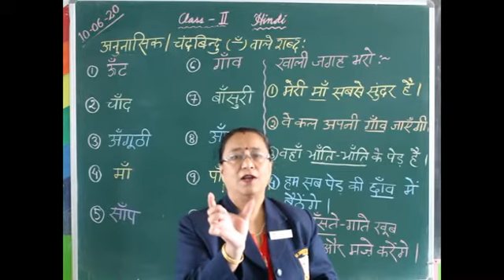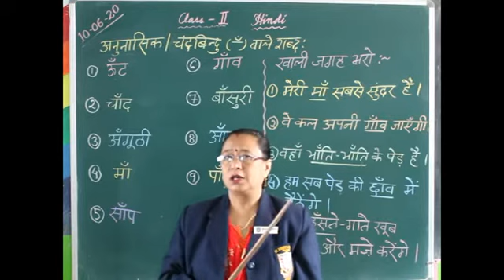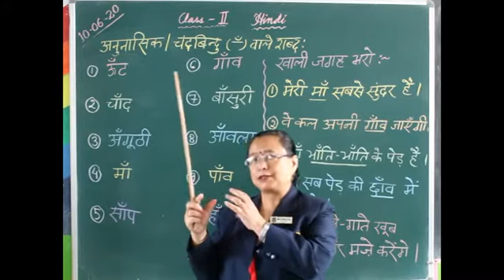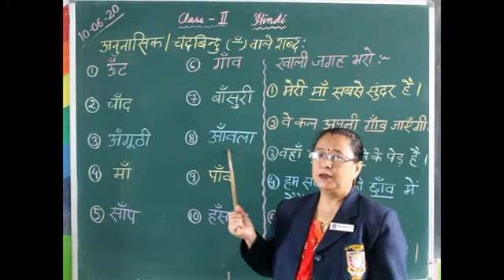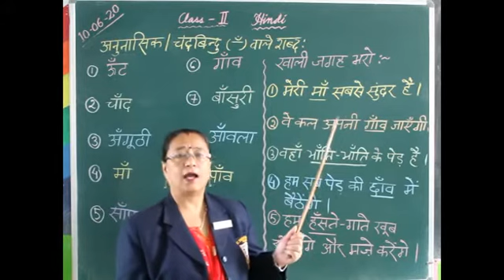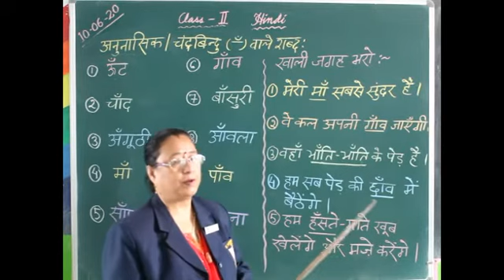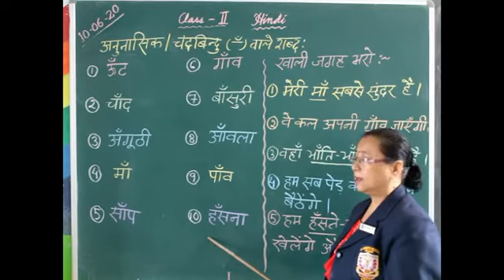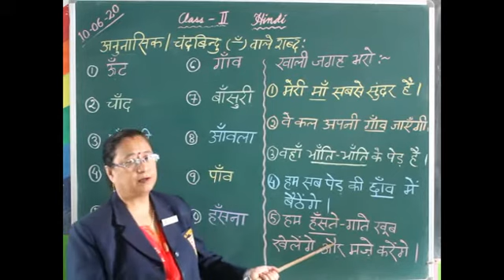Class 2 Hindi